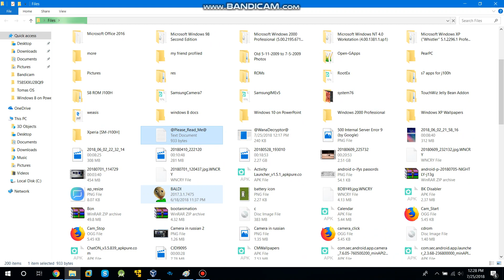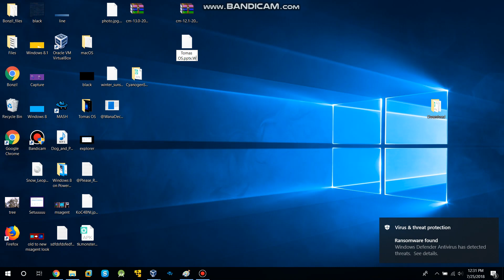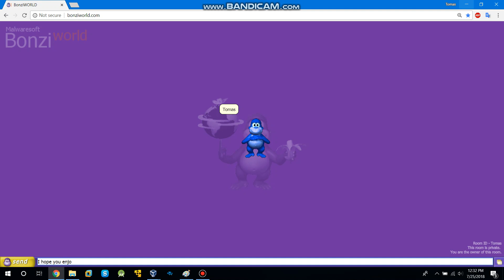I have some bad news.